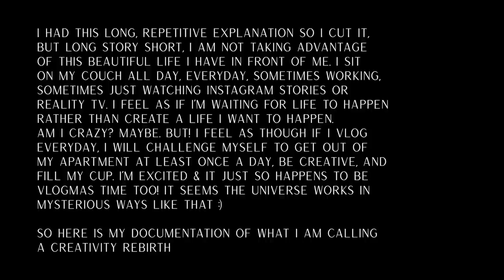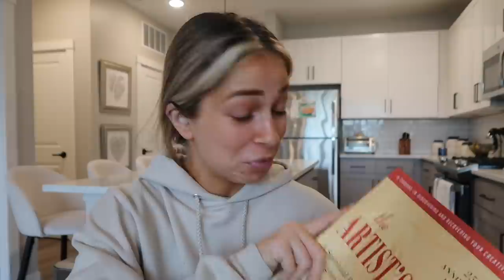I guess we’re doing this! | Christmas light show, books I’m reading, & easy, holiday, dessert recipe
Welcome to my vlogmas day 1!! (Even though this is technically uploaded on Day 4). Vlogmas has always scared me and has been a struggle to commit to, so I am challenging myself to a creative rebirth. This is sparked by my desire to create and romanticize my life, everyday. I am excited about this journey and I hope you enjoy it!

Products I Talk About:
Let your Mind Run
The Artist's Way
Chasing Excellence
My Dark Vanessa
Ugly Love
Reindeer Chow Recipe from @erinliveswhole

- Manifest with Tori DeSimone - stream on Spotify & Apple Podcasts. Thank you for all the tags on your Spotify wrapped!